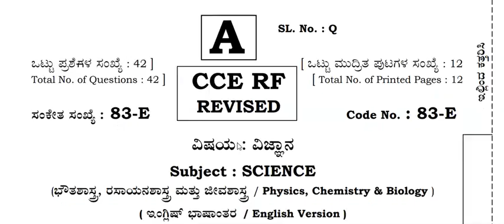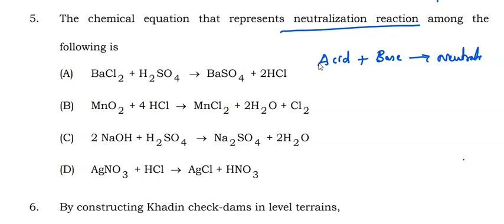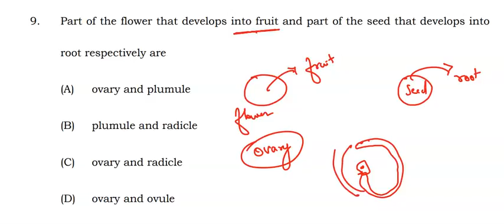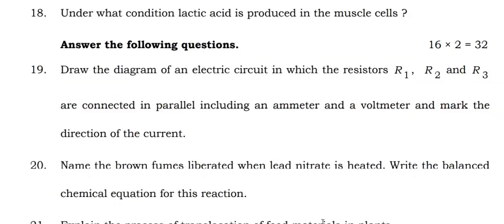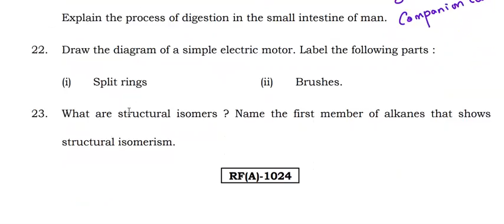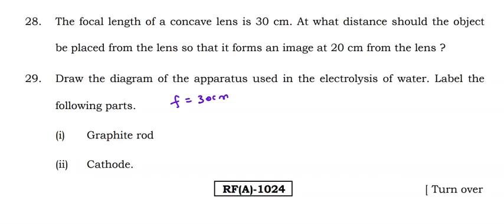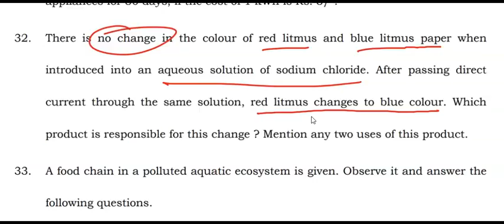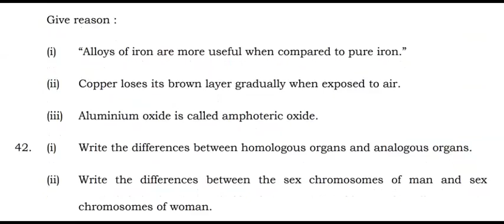SSLC Science Important Questions 2022 | Annual Paper 2019 Discussion | Karnataka | Shah Sir Classes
This is Must watch, video to understand the level of asking questions & plan how to prepare for the Board exam 2022. In this video, we have given SSLC Science Most Important Questions 2022 Karnataka Board, which you must have followed during preparation.
All important questions & areas are covered.

Hope you find it helpful & interesting. Enjoy Learning!

sslc social passing package 2022, sslc social scoring package 2022 Karnataka, SSLC Social Blueprint 2022 | class10 Social Blueprint 2022 | Karnataka | Shah Sir Classes

👉 Admissions are open for the next academic year 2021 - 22
👉 Branches: Tannery Road / Shivajinagar, Bangalore
👉 Classes conducted from Class 6 to Class 12

✅ Student Care number - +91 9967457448 / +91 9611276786
👉 Call anytime to talk to Ever Shine Coaching Centre Counsellors for FREE expert guidance

All the above-mentioned topics are described interactively and efficiently so that the students could easily understand them.